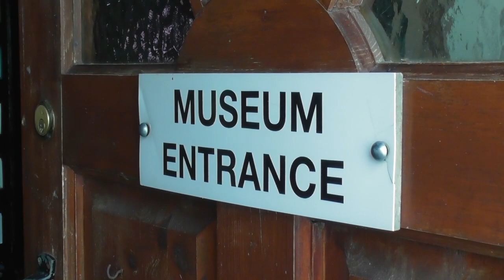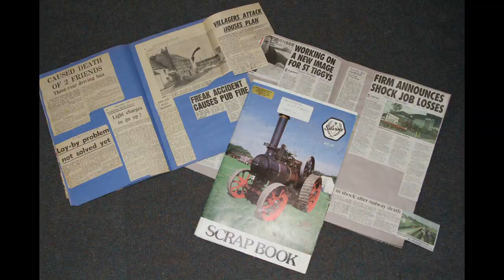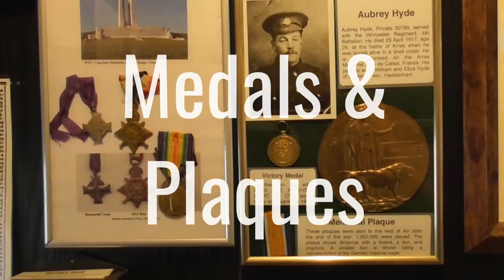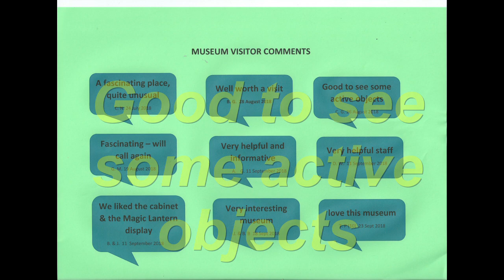HaddenhamMuseumFilm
Visit Haddenham  Museum in Buckinghamshire. Opened in 1998 to tell the history of the village. Filmed by Ken Perry.